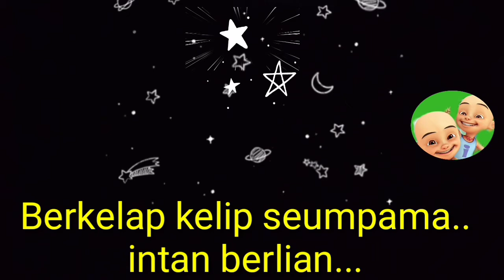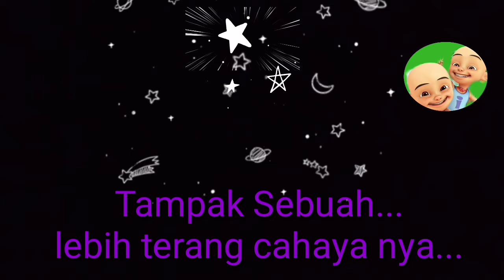BINTANG KEJORA 💙 Lagu Anak Populer 2020 🌟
Assalamu'allaikum bunda/adik2..
Kali ini ibu aqib mau kasih lagu BINTANG KEJORA 💙 Lagu Anak Populer 2020 🌟 Mas Aqib
bagaimana lagunya??? Simak terus ya??
Terimakasih..